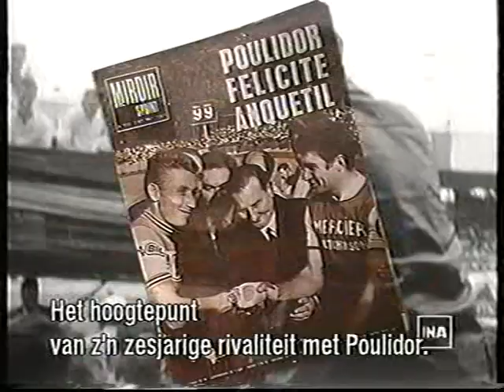Jacques Anquetil part 5